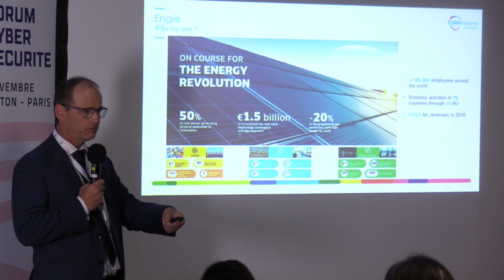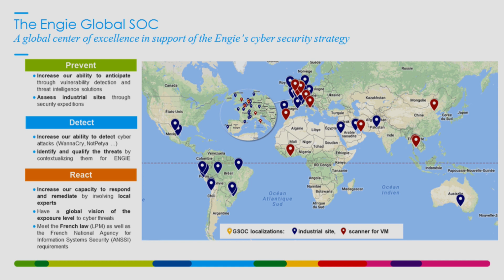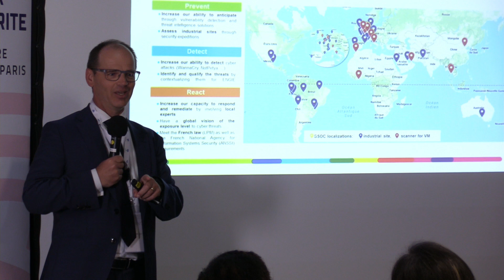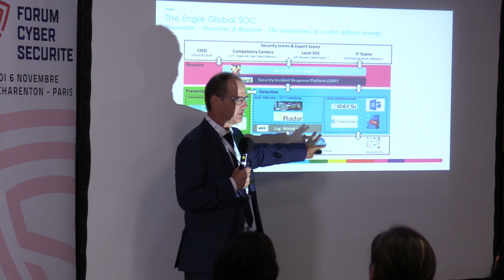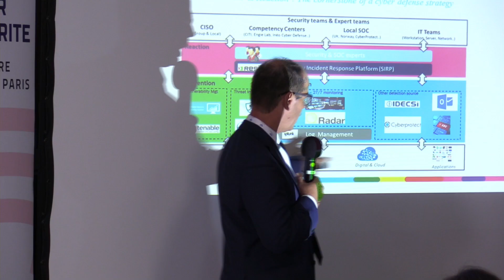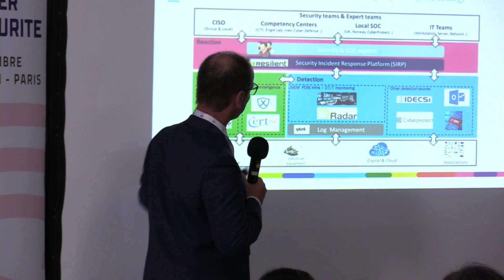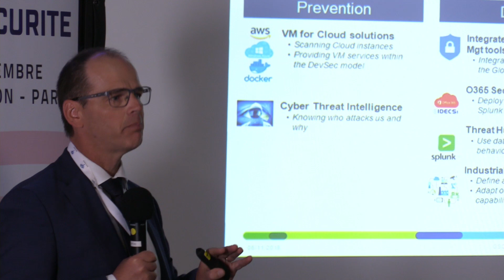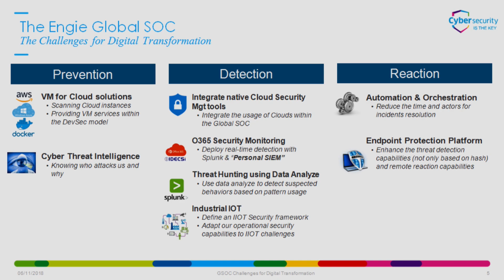Keynote Engie IT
Keynote Engie IT - Forum Cybersécurité 2018